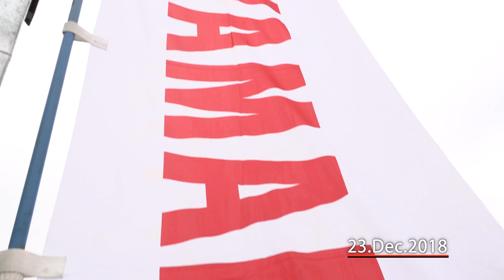OVERALL × NIKEN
OVERALL10で披露されたNIKENのデモンストレーション走行。
レースイベント「OVERALL」。
オンロードとダートが織り交じったコースを、カテゴリーも排気量も区別なく走行する。
選手のウデが試されるレースなのだ！
当日は雨によってオフロードセクションの土がコース全体に広がったため、アスファルト上も滑りやすいコンディションとなった。
誰もが苦戦するコースコンディションの中で、JAWSがNIKENを魅せる。